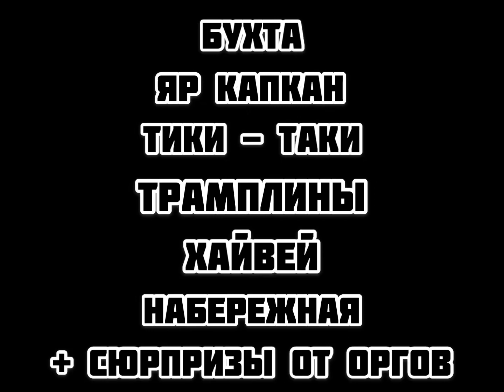Обзор трассы SandBox2021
📍Чаты
Viber

Напомним что видео не передаёт всей эндуро атмосферы трассы !!!
Подготовили, протестировали и сняли видео обзор части трассы для участников и зрителей
 Траектории будут как легче, так и сложнее. Поскольку трасса поделена на несколько траекторий разных по сложности.
Полный круг получился 12 километров.